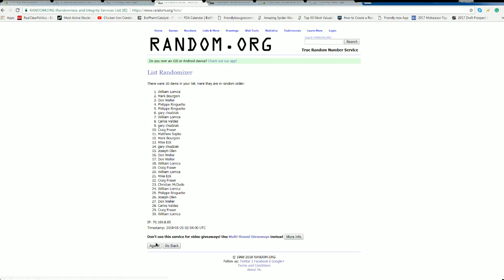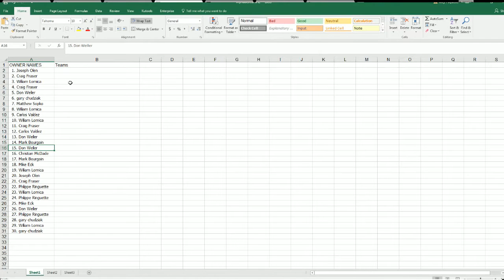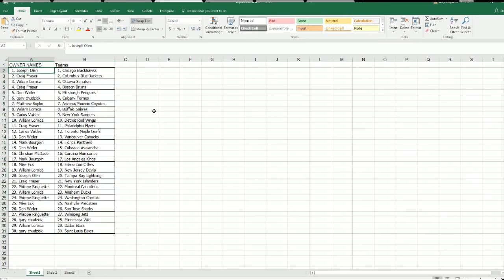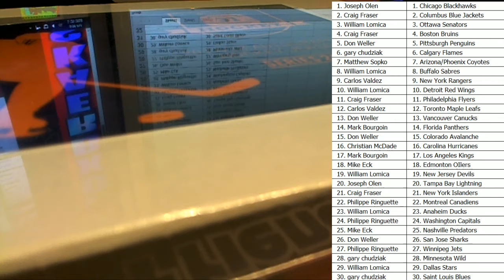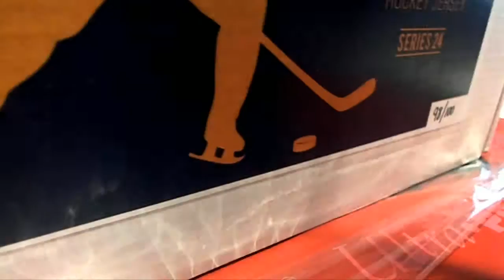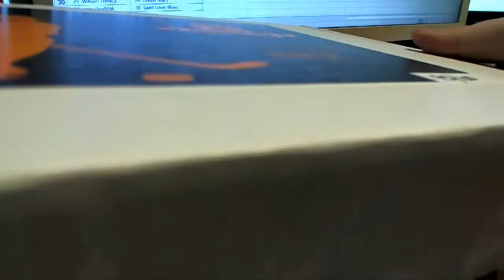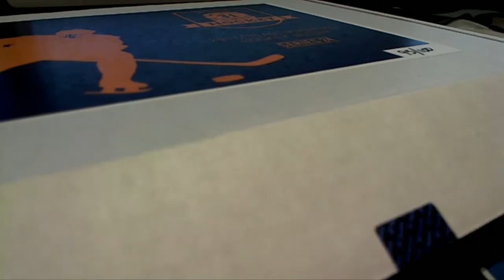2 Box Break 201718 Hit Parade Autographed Hockey Jerseys Hobby Boxes Series 24 ID HOCKSER242JERS41